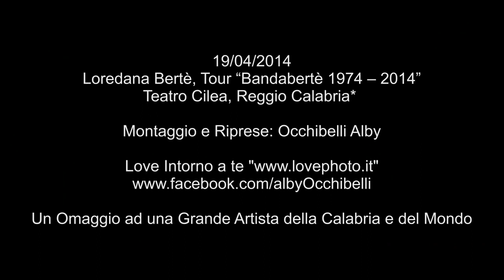Loredana Bertè, Tour "Bandabertè 1974 - 2014" Teatro Cilea, Reggio Calabria 19/04/2014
P.s. "Ogni evento dal vivo, ha sempre maggiore qualità e bellezza nel suo Attimo.."
*Un Omaggio ad una artista Calabrese e del Mondo*

*Ben Tornata Loredana* - *Complimenti Favolosa :) da Alby

*19/04/2014* Loredana Bertè - Tour "Bandabertè 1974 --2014" Teatro Cilea, Reggio Calabria*

IN SCALETTA ANCHE UN OMAGGIO ALLA SORELLA MIA MARTINI - "Bandabertè 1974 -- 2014", il tour che celebra i quarant'anni di successi di Loredana Bertè, arriverà nella sua Calabria sabato 19 aprile. Il concerto, che si terrà nella splendida cornice dello storico Teatro Cilea di Reggio, a pochi chilometri dalla sua Bagnara Calabra.

Anche alla Bertè, come è stato in questi anni per i nomi più prestigiosi della musica italiana e internazionale, sarà consegnato il "Riccio d'Argento" del celebre orafo crotonese Gerardo Sacco, premio ai miglior live d'autore dell'anno. Il rock inconfondibile e la voce graffiante di Loredana Berté sono attesi in riva allo stretto dal grande entusiasmo di tantissimi fan non solo calabresi che, proprio nella sua terra, intendono celebrare con questo concerto "pasquale", che si preannuncia indimenticabile, i "primi" quarant'anni di carriera, musica, trasgressioni e intramontabili successi della regina incontrastata del rock italiano. Quarant'anni controcorrente, ma anche quarant'anni d'amore che il pubblico italiano immancabilmente le riserva. Quarant'anni di sangue, sudore, passioni che rivivono in oltre due ore di emozionante spettacolo. Un ritorno trionfale, che ha fatto già registrare sold out ovunque, letteralmente acclamato dalla critica e dalla stampa nazionale. Anche sul palco del Cilea, Loredana proporrà bene ventisette brani, tutti i suoi più grandi successi in una scaletta rivisitata e inedita, da "Non sono una signora" a "Dedicato", da "Sei bellissima" a "Il mare d'inverno" a "E la luna bussò", pietre miliari della storia della musica italiana, veri e propri gioielli della canzone d'autore, scritti per lei da grandi compositori come Ivano Fossati, Bruno Lauzi, Enrico Ruggeri, Maurizio Piccoli, Pino Daniele, Djavan. E ancora: "Così ti scrivo", "Una sera che piove", "Io resto senza vento" e gli affettuosi omaggi alla sorella Mia Martini, in memoria della quale, Loredana alzerà ogni sera sul palco il piatto originale che vinse per la prima volta nel 1982 a Sanremo, il Premio della Critica Mia Martini. Ad impreziosire il viaggio tra passato e presente anche giochi di luce e schermi led, sui quali scorreranno suggestive proiezioni e immagini cult. Al fianco di Loredana ci sarà la grande band di musicisti che l'ha riportata ad esibirsi nella forma a lei più congeniale, il live: Alberto Linari alle tastiere, Andrea Morelli e Alessandro De Crescenzo alle chitarre, Pier Mingotti al basso, Ivano Zanotti "The big drummer" alla batteria e la storica vocalist, amica di una vita e Special Guest del tour, Aida Cooper.

"Fatti di Musica 2014" è realizzata con la collaborazione della Camera di Commercio di Catanzaro e dell'Assessorato alla Cultura della Regione Calabria. Tutte le informazioni sono reperibili allo 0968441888,